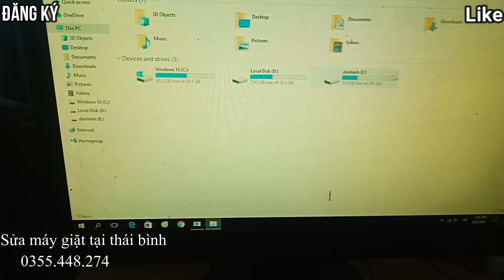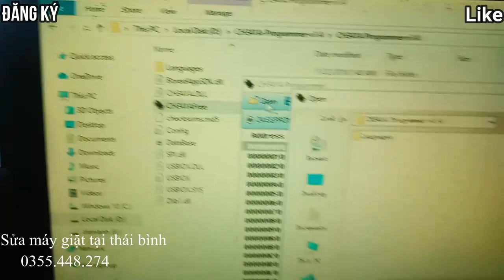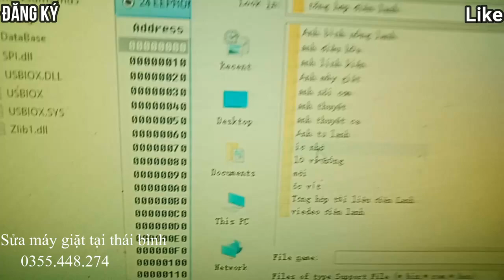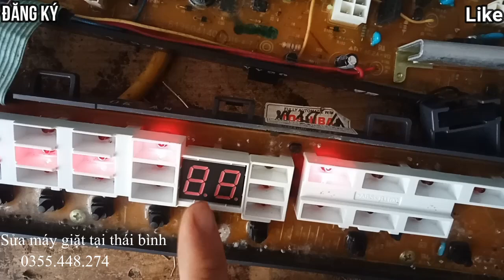E7-4 máy giặt toshiba bật lên lỗi luôn là lỗi IC nhớ AEm nhé. AE lại dc ăn gỏi.